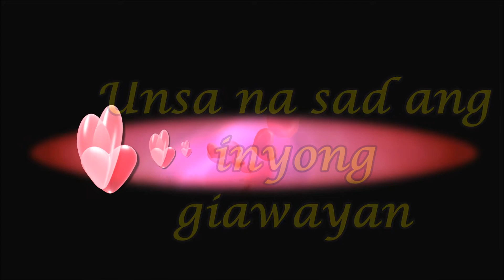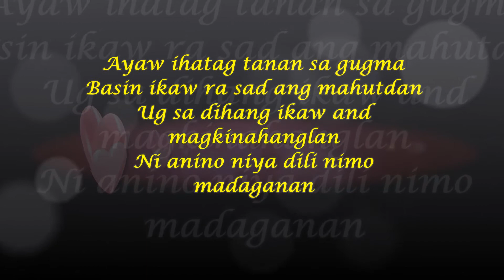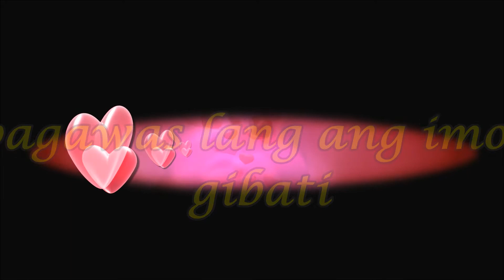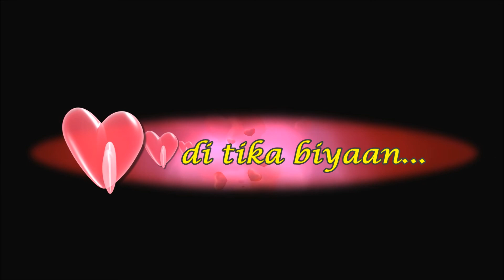Gugma Pa More (Lyrics) by Winset ft. Vital Signs